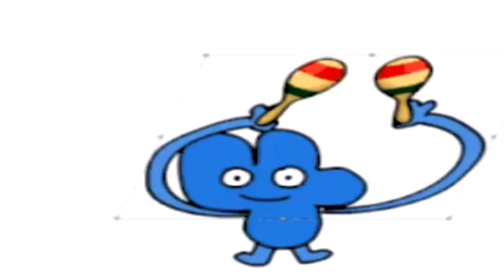maraca 4 for one minute